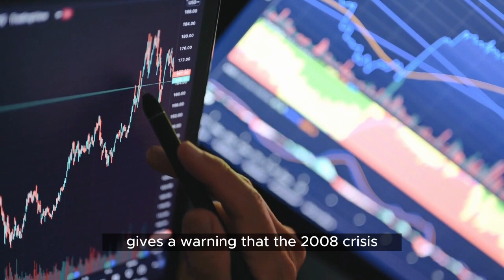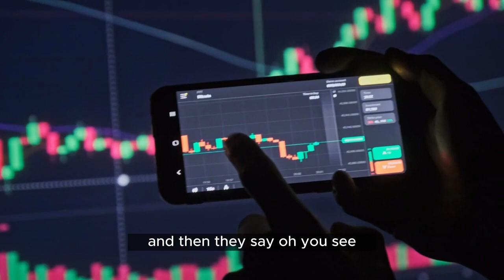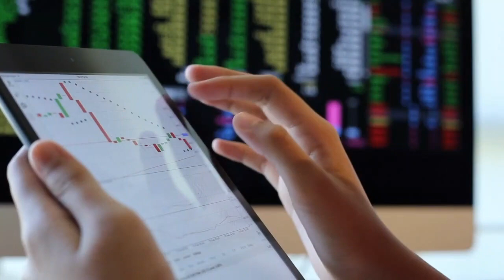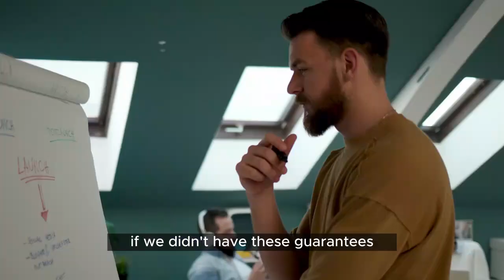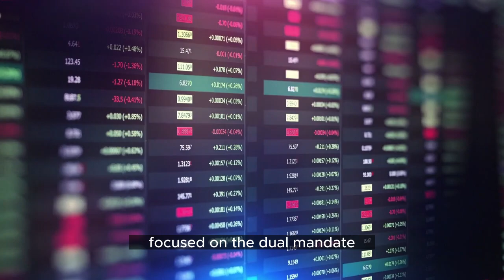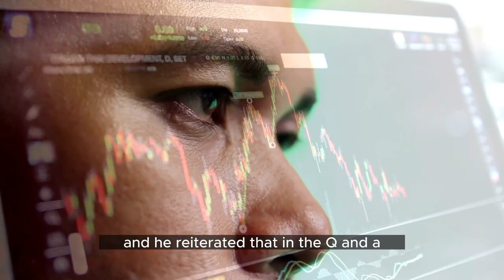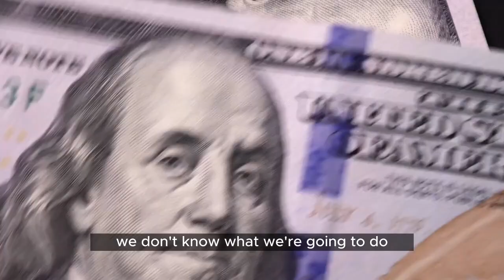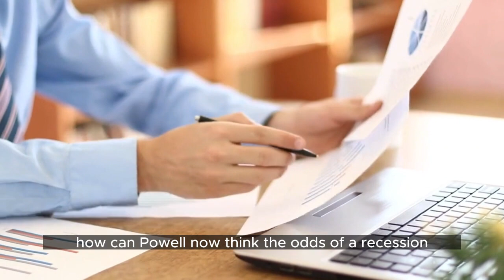🚨PLEASE PREPARE! The Fed Will Seize All Your Money In This Recession | Peter Schiff Gold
Peter D. Schiff is an economist, stockbroker, financial specialist, host of the Peter Schiff Show Podcast, and author. He is the CEO and chief global strategist of Euro Pacific Capital Inc.

Video Recorded on May 04, 2023